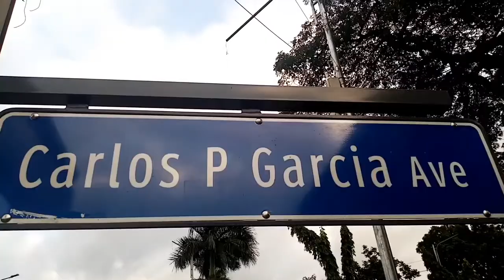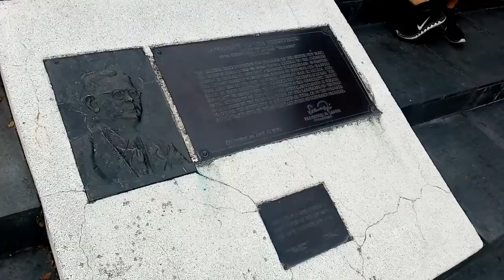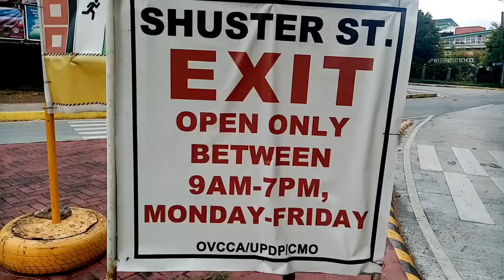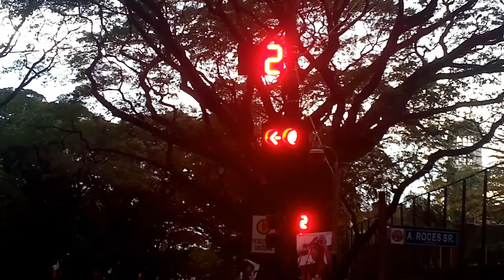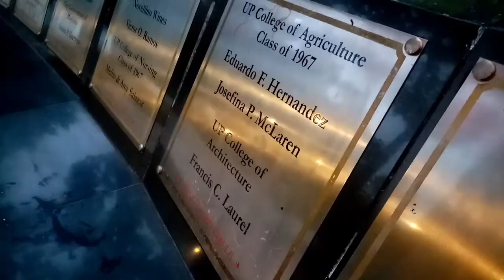Nag-jogging sa UP New Year's Day 2020 + Salamat sa 2019!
Went to UP para magjogging... Daming kain kain nung holidays kaya kailangan nang gumalaw galaw!